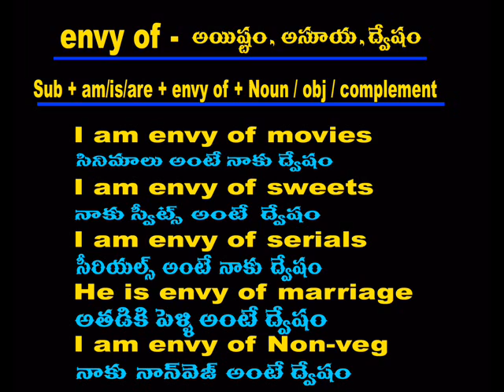Spoken english through telugu - phn -70 75 79 37 19